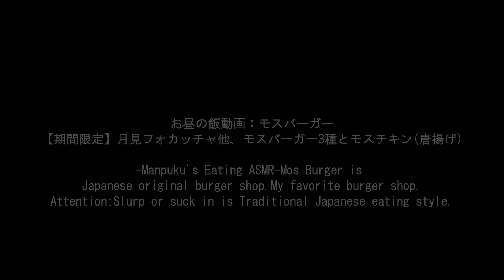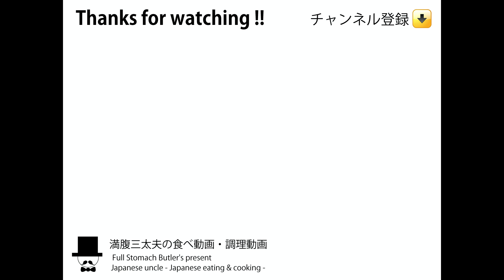大盛りモスバーガー[ASMR 咀嚼音 飯テロ 動画]月見フォカッチャにモスチキン唐揚げを食べるオヤジ動画Japan紙シャカ音注意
〇モスバーガー
〇お昼の飯動画：モスバーガーの【期間限定】月見フォカッチャ他、モスバーガー3種とモスチキン(唐揚げ)他。【期間限定】月見フォカッチャ520円+スパイシーダブルモスチーズバーガー610円+モスの菜摘(なつみ)モス野菜420円+テリヤキチキンバーガー410円+モスチキン280円+マスタードソース40円+永谷園の玉ねぎの力
-Manpuku's Eating ASMR-Mos Burger is Japanese original burger shop.My favorite burger shop.

↓前作(Previous video)：モスバーガーのとびきりチーズバーガー他、モスバーガー3種とモスチキン(唐揚げ)他